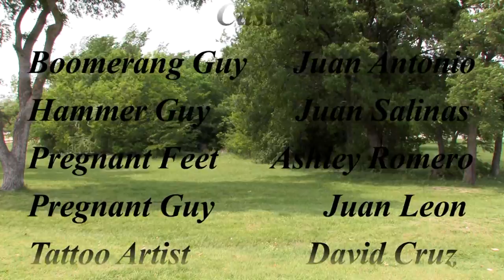A Few Bad APPleS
Apps that seem impossible with our current technology. This was my final project for my Television Production class. Please enjoy.